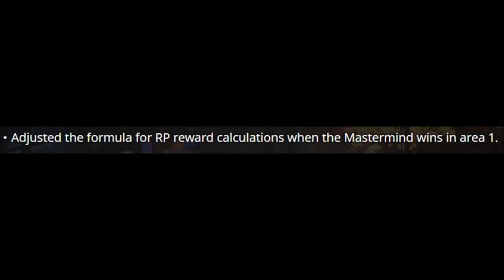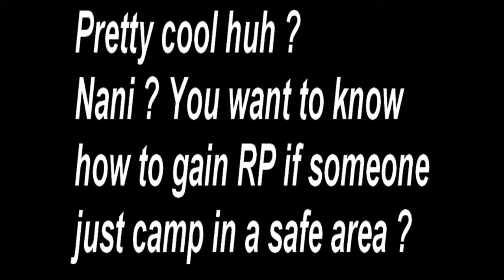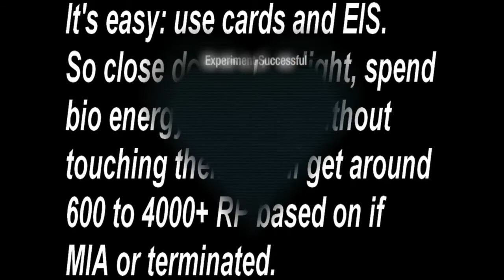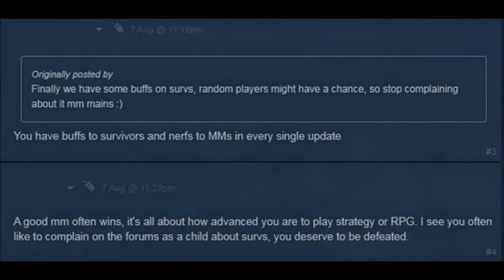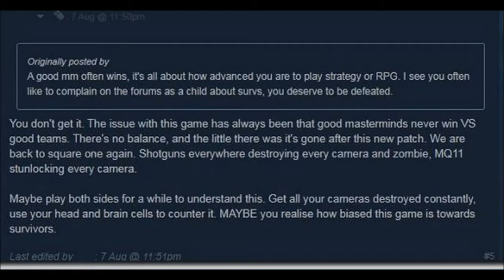RE Resistance: RQ farming ? (guide ?)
Masterminds should always be thinking ahead of survivors, but they had to adapt so much that they are now ahead of the devs.